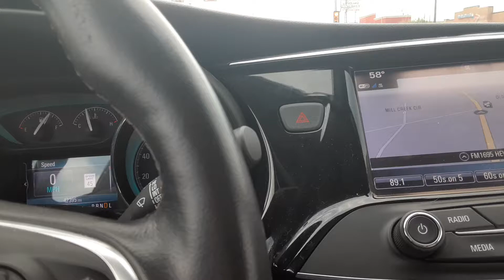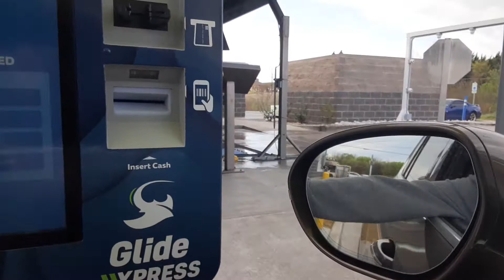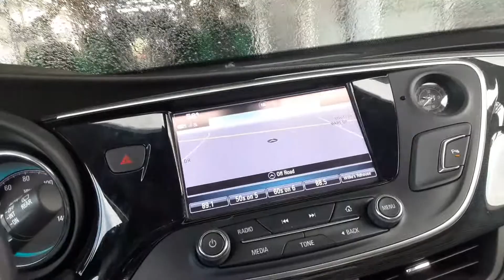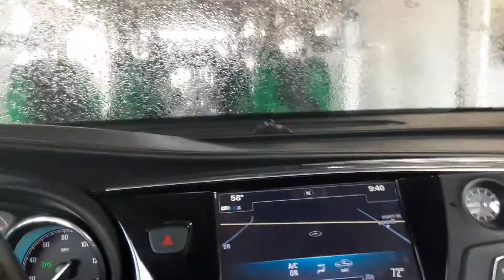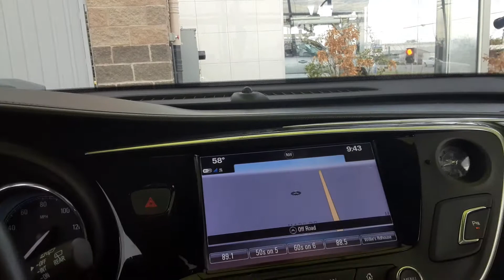AVW/MacNeil Tunnel At Glide Xpress In Hewitt